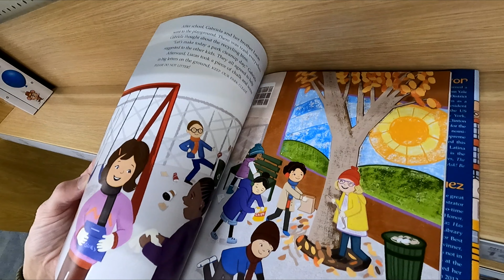JUST HELP HOW TO BUILD A BETTER WORLD PICTURE BOOK CLOSER LOOK PICTURE BOOKS SHOPPING REVIEWS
JUST HELP HOW TO BUILD A BETTER WORLD SONIA SOTOMAYOR PICTURE BOOK ON AMAZON (affiliate link) A close up look or closer look at and inside look at Just Help How to Build a Better World book and book review and book reviews and shopping at Target store and on my channel there will be videos of all kinds of product reviews, demonstrations and walkarounds of products from stores like Amazon, Costco, Walmart, Target, Sam's Club, Dollar Tree, Big Lots and more showing what the items look like up close, their features, how they work and my general opinion of them.